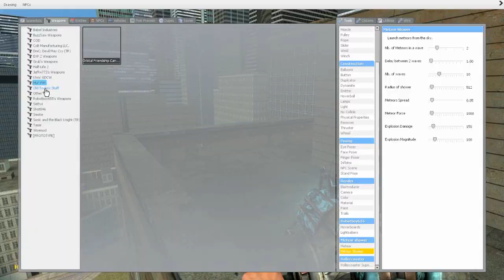Godmode (Garry's Mod)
Hello again guys, TheAsianDVD here with another video.